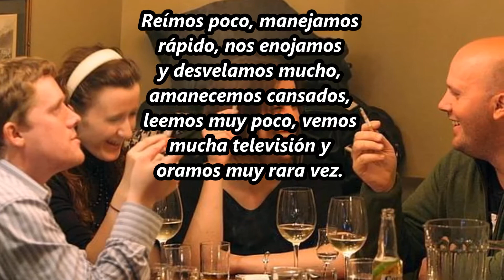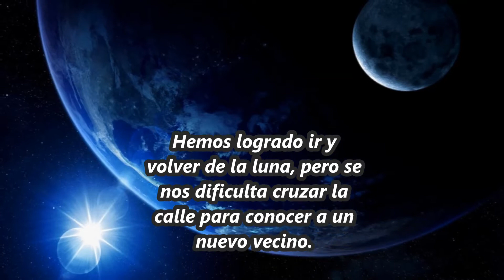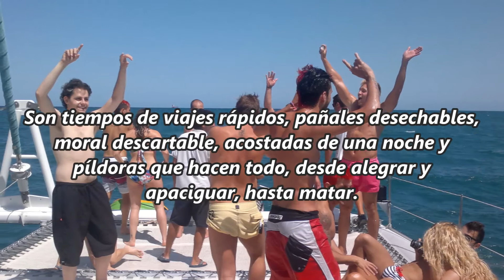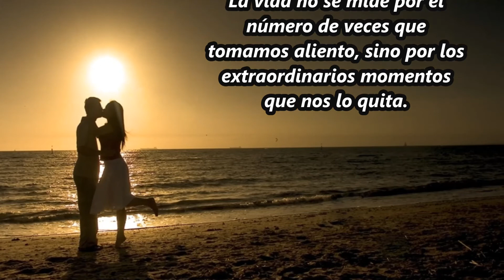PARADOJA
Los grades contra sentidos de la vida son del tamaño del Monte Evert pero nos las hemos arreglado para ocultar toda clase de contradicciones para tomar atajos que solo hacen más difícil nuestra convivencia entre humanos y con el planeta. Hemos dado valor y espacio a lo que nos atormenta mientras dejamos ir, como agua por nuestras manos, lo que sí realmente es un tesoro. En síntesis vivimos una increíble paradoja.